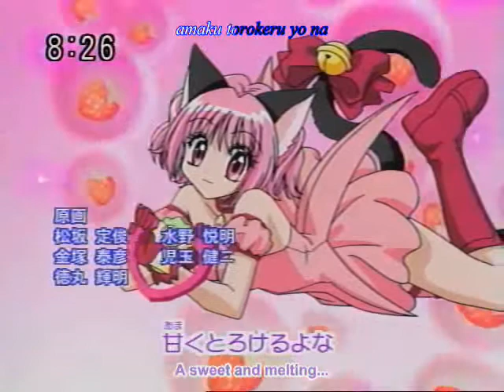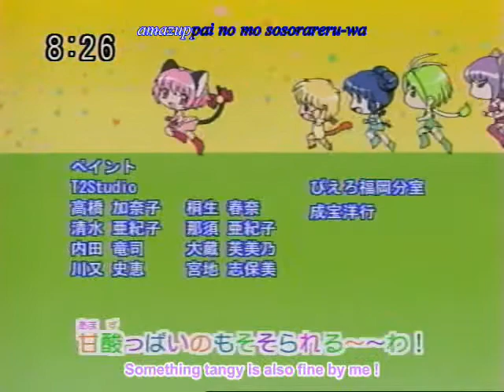Tokyo Mew Mew - Honto no Jibun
My first Mew Mew Power/Tokyo Mew Mew AMV! It took a bit longer then I wanted it too because I was busy with a LOT of other things, like my little brother falling on his face and needing 4 stitches over his right eye. Anyway!

Clips: Mew Mew Power/Tokyo Mew Mew
Music: Honto no Jibun - Buono (the first ending to Shugo Chara)